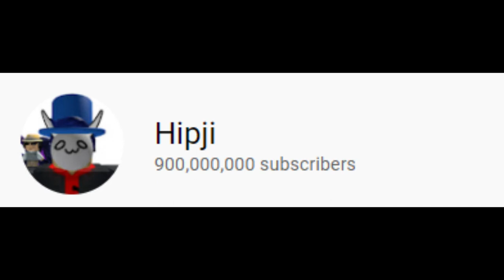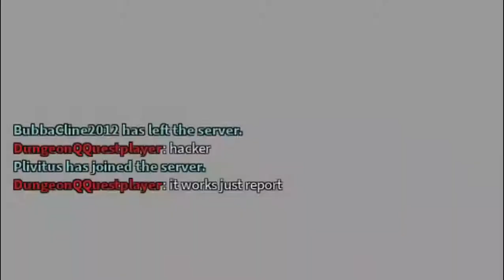He called me a hacker!? Roblox Arsenal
Today in ROBLOX Arsenal, I was called a hacker, and even REPORTED. It was amusing to watch, and I hope you agree.

Comment if you've ever wrongly accused of being a hacker in any game!